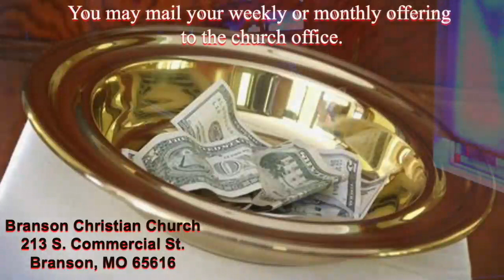4/26/2020 - Rod Phillips